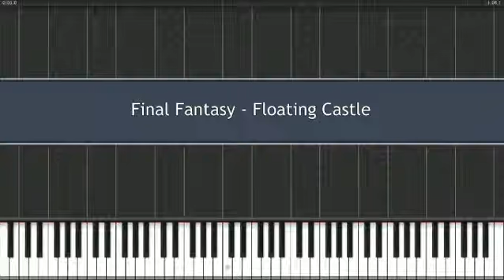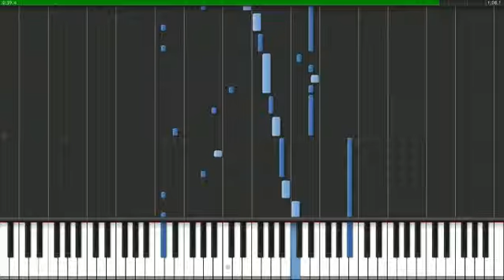Final Fantasy - Floating Castle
"Floating Castle" from Final Fantasy

Played in Synthesia
Composed by Nobuo Uematsu
Arranged by Diricos